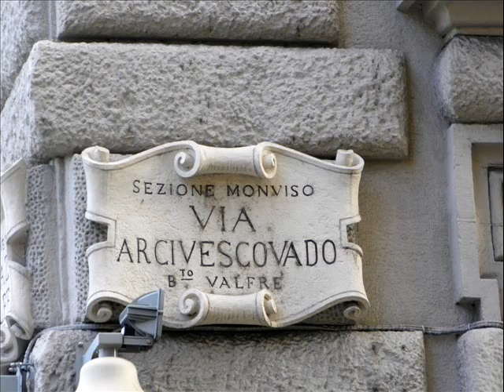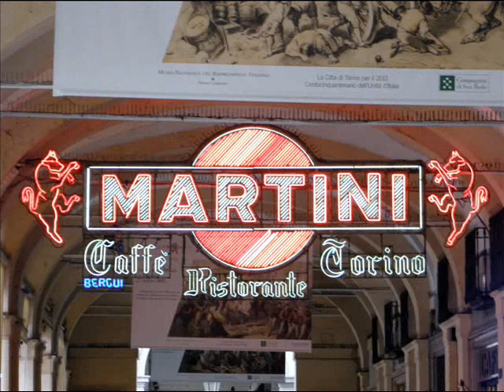Incredibile Torino !! - 19 settembre 2010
Si parte per vedere "Portici di Carta", ci si ritrova a riscoprire una Torino davvero...INCREDIBILE!!!